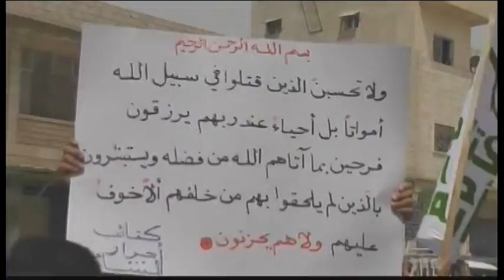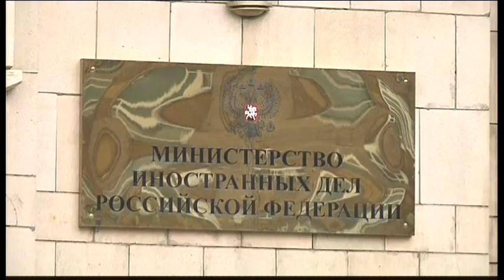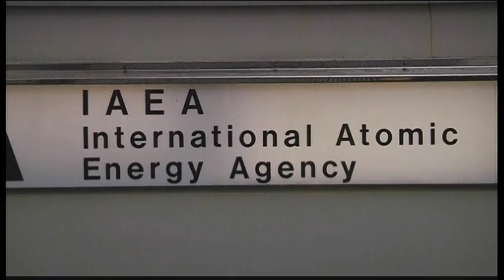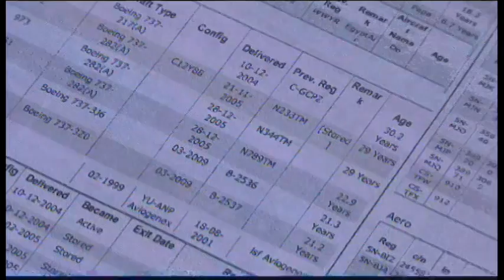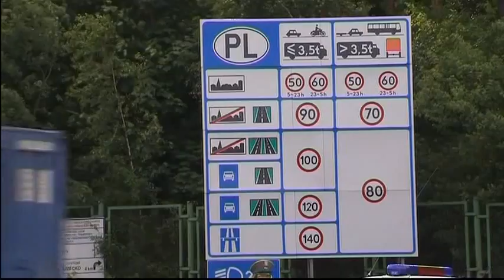120608 - Tin Thế Giới Buổi Trưa